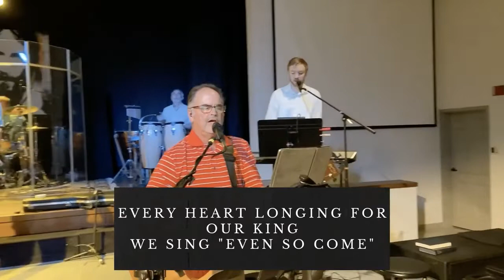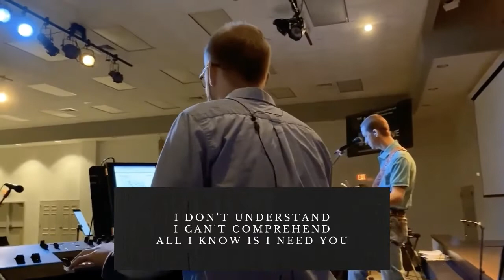Sunday Service - October 25, 2020